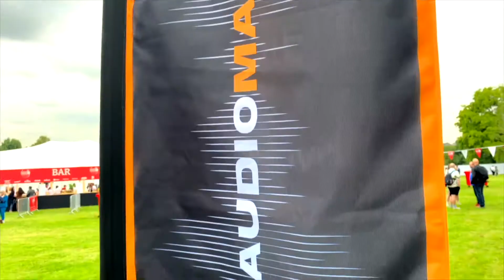Audiomango - The Ultimate Content-Creation Experience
BOOK OUR UNIQUE CONVERTED MERCEDES BENZ VITO, KITTED OUT WITH THE HIGHEST TECHNOLOGY, TO RECORD AND CREATE YOUR CONTENT IN ANY LOCATION